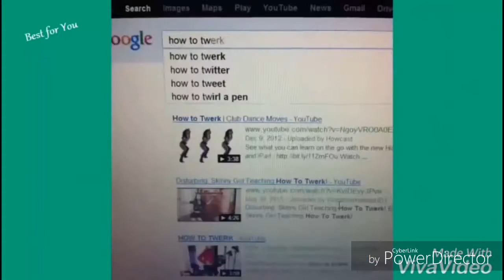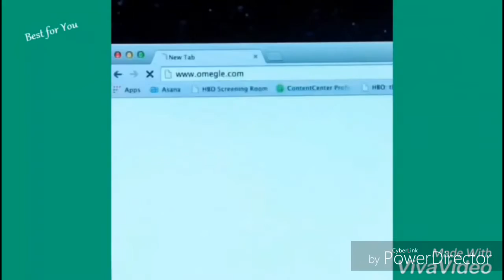try not to laugh EXTREAMLY HARD